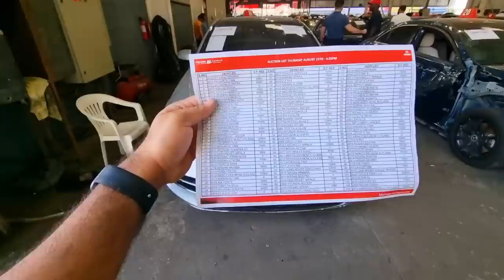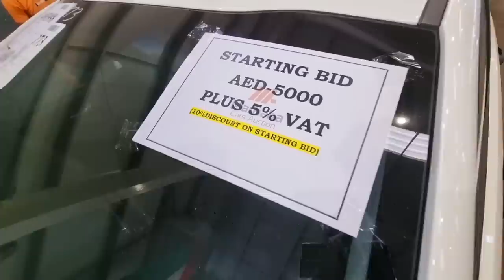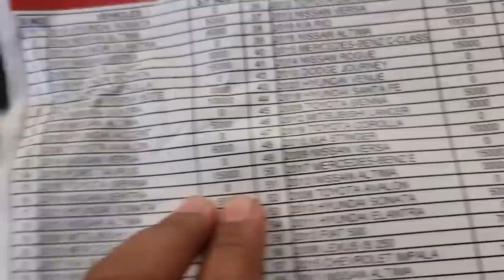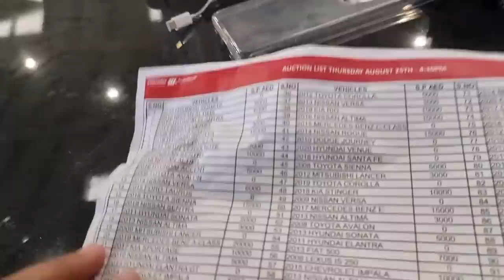Buying Car Form Crash Car Auction Is So Easy | Marhaba Car Auction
Location: Industrial Area 2 , Sharjah

Google Maps Link : Marhaba Cars Auction